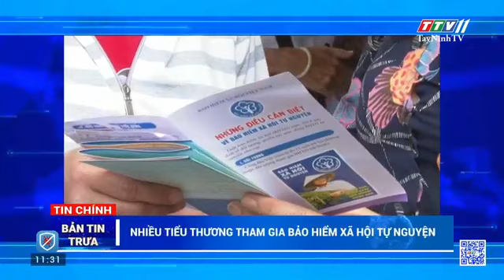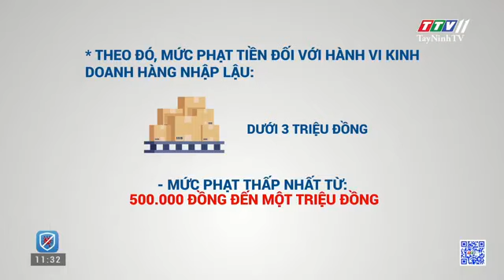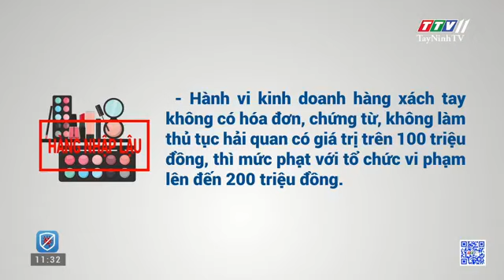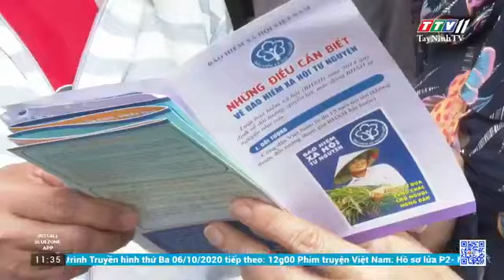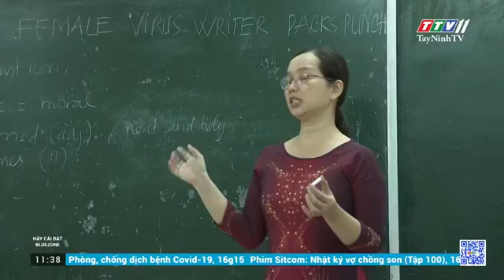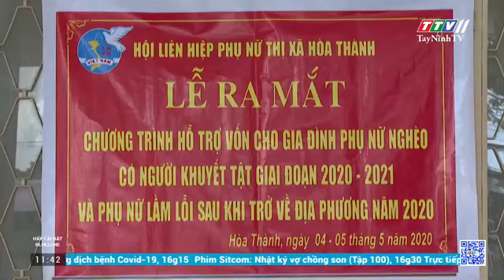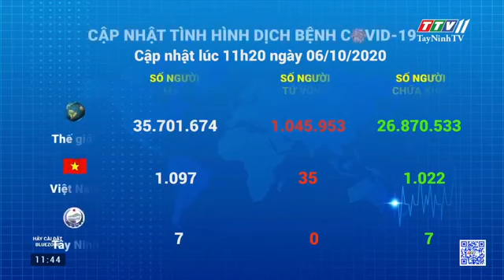Bản tin trưa 06-10-2020 | Tin tức hôm nay | TayNinhTV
- Nghị định 98 năm 2020 sẽ có hiệu lực từ 15/10
- Nâng cao thu nhập cho thành viên Hợp tác xã
- Nhiều tiểu thương tham gia Bảo hiểm xã hội tự nguyện
- Trường Cao đẳng Sư phạm trước tương lai không còn nguồn tuyển sinh
- Tân Châu xét duyệt tiêu chuẩn nhập ngũ năm 2021
- Cán bộ hội phụ nữ hết lòng vì công tác hội
- Kết nối nguồn lực hỗ trợ phụ nữ khởi nghiệp, kinh doanh
- Gò Dầu vận động Quỹ vì người nghèo đạt gần 178% kế hoạch
- Cập nhật tình hình dịch bệnh Covid-19